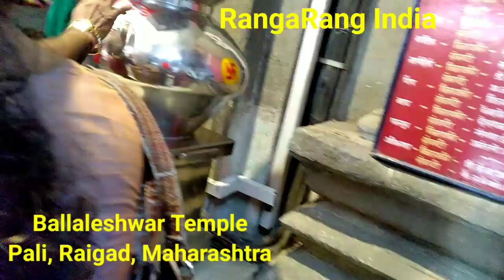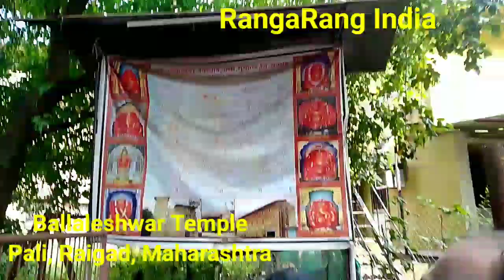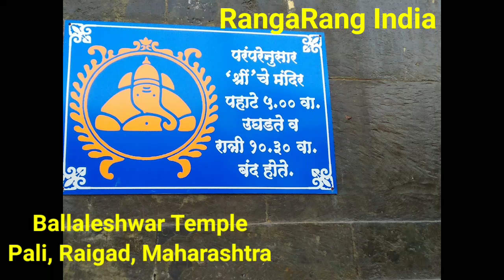Ashtavinayaka, Ballaleshwar Temple,Pali, Raigad, अष्टविनायक, बल्लालेश्वर मंदिर,पाली, रायगड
महाराष्ट्र के लोकप्रिय अष्टविनायक मंदिरों में रायगड जिले के पाली स्थित बल्लालेश्वर मंदिर भी शामिल है। इस वीडियो में देखिये- बल्लालेश्वर मंदिर की झांकी...